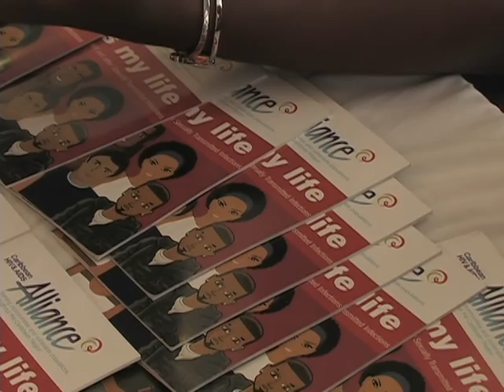HIV TESTING CLIP